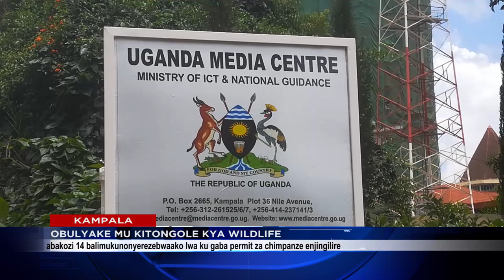OBULYAKE MU KITONGOLE KYA WILDLIFE